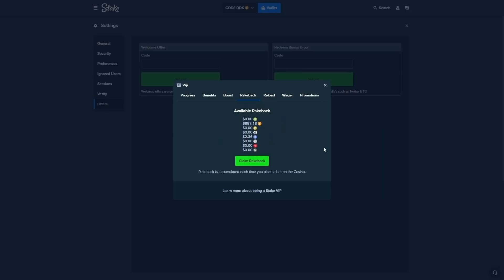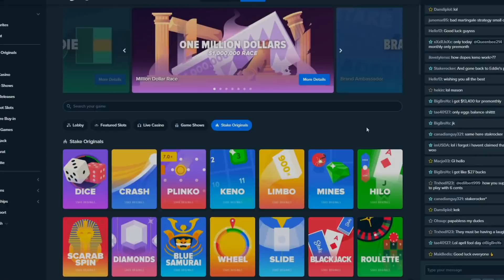HUGE $50,000+ BONUS BUYS - Mysterious Egypt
So I did some bonus buys on mysterious egypt worth over $50000+